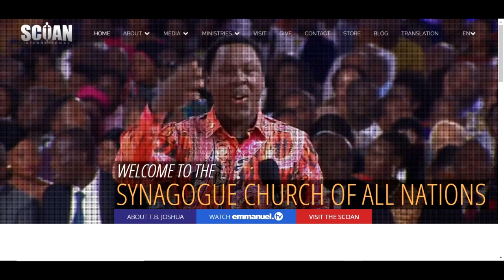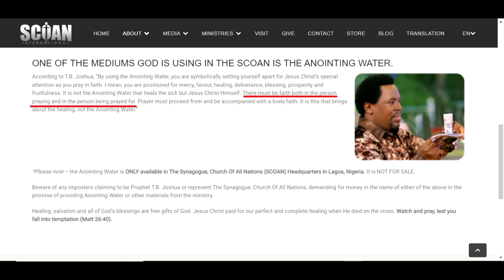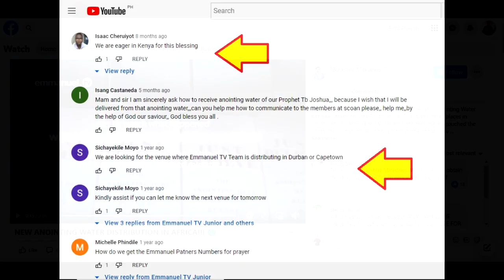Anointing Water That Heals Blesses and Saves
Anybody that tells you anointed water can save someone, should be avoided. And why is there such a focus on anointed items today?

SONG: Opening Ceremony Awards Cinematic Fanfare
ARTIST: Volodymyr Piddubnyk